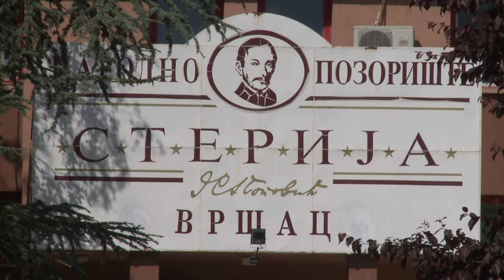120 SEKUNDI za 10 februar